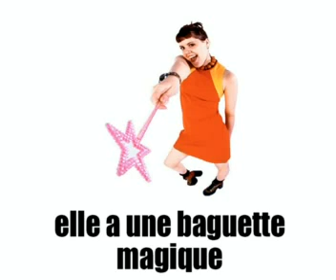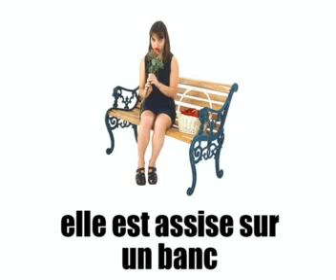Franska lektion = vad hon gör 2